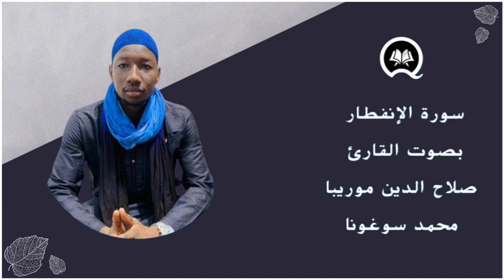recitation du coran par moriba soukouna